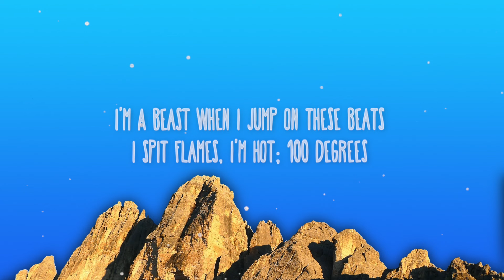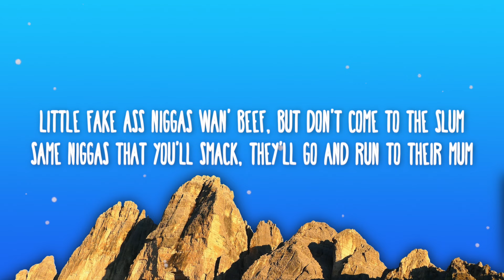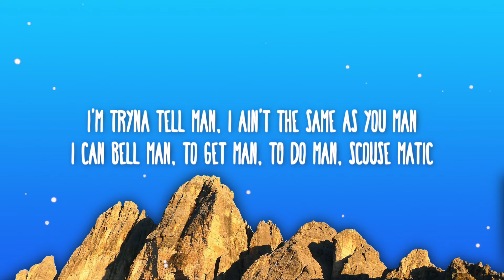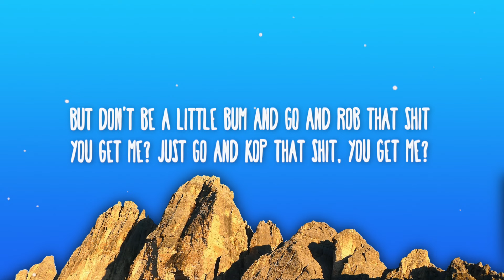Aystar - Kop That Shit (Lyrics)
📜 Lyrics:

[Intro]
Make sure you kop that shit
Scouse Matic 2 nigga, know what it is

[Verse 1]
I'm a beast when I jump on these beats
I spit flames, I'm hot; 100 degrees
We switch lanes at like 100 mph
Thomas in the hot seat, complete opposite of braking (skrr)
Big spliff in my mouth like I'm Jamaican
I'm looking out for snakes, as i'm driving down the pavement
Seen one of the youtes getting rushed
Just about to go to London, had to hop out and save him
Got this rap shit on lock for the 'pool
Got niggas coming up to me like;
"Yo Bro, you're sick; Trust I used to listen to you everyday in school"
"You're doing it big; I heard you did a tune with Giggs"
"I ain't heard that yet, but I'ma purchase that shit, when I get in"
I said yeah, go and kop that shit;
And use your mum's card details, if you ain't got a bank
And download it to your phone, make sure you got that shit
(make sure you got it)

[Chrous]
Make sure you got that shit (make sure you got it)
Make sure you got that shit
And if you ain't got that shit, then kop that shit
But don't be a little bum and go and rob that shit
You get me? (fam)
Just go and kop that shit, you get me? (kop it)
Just go and kop that shit
But don't be a little bum and go and rob that shit (Scouse Matic)

[Verse 2]
You know how many people listen to my shit?
No you don't. 'Cause I don't even know
I just know it's fuckin' loads, every city that I go
They be whippin' out their phones, wanting pictures
I came up from nothin'
And now you see me on the roads to riches
And you hatin' ass niggas, I be fuckin' all your bitches (fuckin' all your bitches)
These times when niggas want to beef
The straps how he's fuckin' with that, fuckin' loads of switches
Could'a hit man from a distance; clipped him, even wigged him
The MAC holded 25 slugs, it would'a rigged him
If the MAC jammed up, I woulda kicked him, and smacked him with the butt of the gun
Little fake ass niggas wan' beef, but don't come to the slum
Same niggas that you'll smack, they'll go and run to their mum (ha)
I'm tryna tell man, I ain't the same as you man
I can bell man, to get man, to do man
Scouse Matic

[Chrous]
[Verse 3]
I'm spliff smoking, thinking 'bout another lyric
Might, drop another mixtape, it's been a little minute
That's aight though
'Cause everytime I drop shit, I kill it, kinda like a 50 .Cal slug
Only really used to smoke on the ched', but now it's strictly 'Dam buds
If it's not Haze, then it's Kush
I be on my - "Light up everywhere" shit, with dank nugs
Scouse man smoking Manc' buds, Stardawg
And i'm that star dawg; The Aystar-dawg
I'm with this little Star 9, Aystar might bark off
Catch me moving like one of the characters outta Narcos
Hoppin' out a van like I work for Argos, with pure equipment
New destination for a shipment, me and my team we move different
New music coming
Some for the club, some for the whip
Either which way make sure you kop that shitit, you get me?